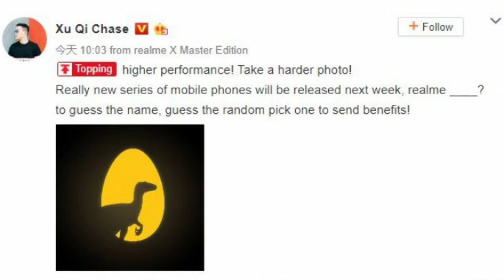😲Redmi Note 8 Pro Full Specs Explained😱👌!!! | 🤫Realme Mystery Phone Launching🧐 | Malayalam😋